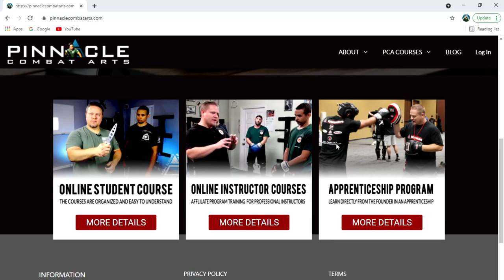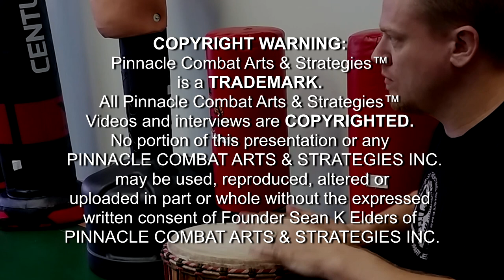Intermediate Sword or Stick | Sean Elders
Find out how you can learn directly from the Sean Elders through his Training Courses, Online Classes, Online University, and Live Class 3 days a week. Visit:

 Fayzed - Hard Times

COPYRIGHT WARNING:
Pinnacle Combat Arts & Strategies™ is a TRADEMARK. All Pinnacle Combat Arts & Strategies™ Videos and interviews are COPYRIGHTED. No portion of this presentation or any Pinnacle Combat Arts & Strategies may be used, reproduced, altered or uploaded in part or whole without the expressed written consent of Founder Sean Elders of Pinnacle Combat Arts & Strategies Inc.